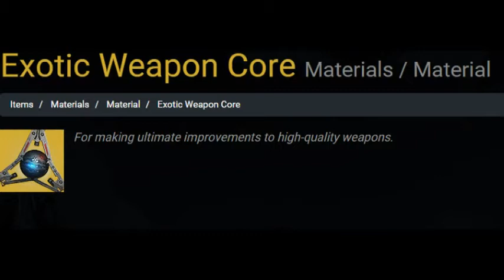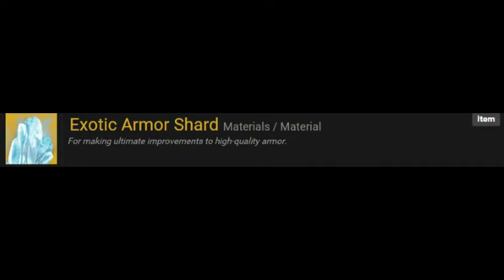Destiny:VEX MYTHOCLAST AND NECROCHASM YEAR 2 UPGRADE?!CROTA BROTHER?!FUTURE CABAL AND FALLEN RAID?!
So do you think vex mythoclast and necrochasm are getting a year 2 upgrade?Also what do you think of Nokris?Make sure to click the link below to search rare materials for yourself!and lastly don't forget to drop a like and subscribe for more!